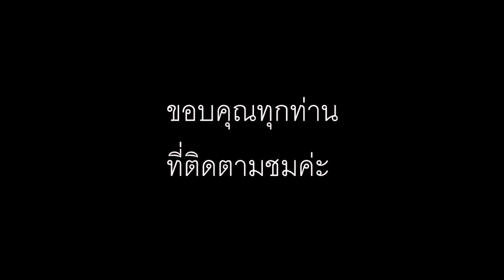พาไปเก็บสตอเบอรี่สด ๆ จากไร่เลยค่ะ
สตอเบอรี่สด ๆ ปลอดสารพิษ จากไร่